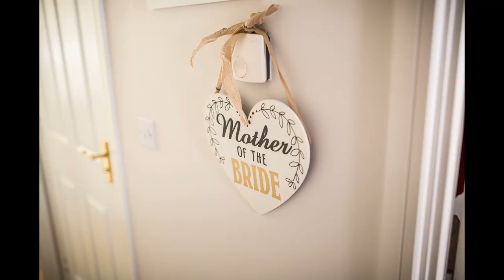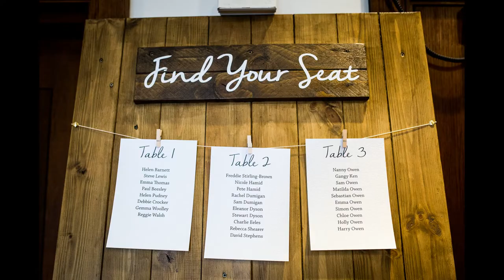Barton Marina Weddings - The Crow's Nest - Katie and Ben